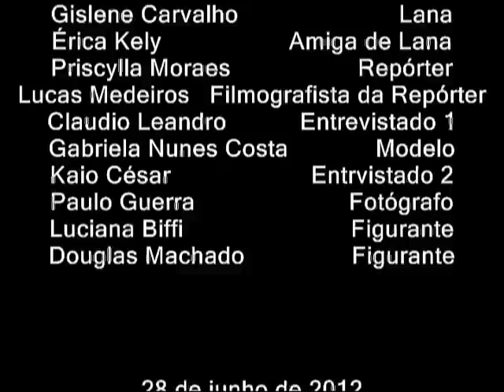EM UMA TARDE NO PARQUE DO SABIÁ _ UBERLÂNDIA-MG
UBERLÂNDIA-MG